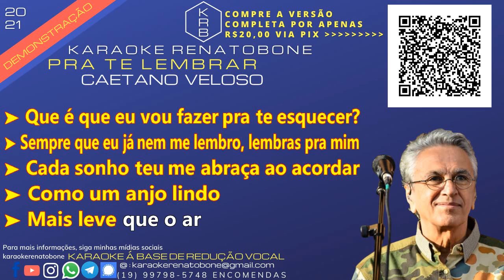PRA TE LEMBRAR - CAETANO VELOSO - PLAYBACK DEMONSTRAÇÃO